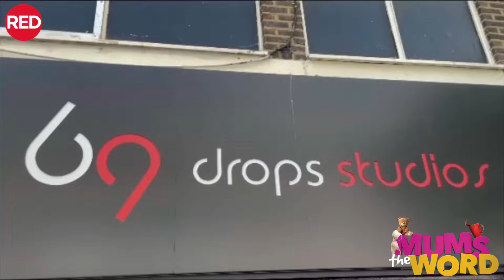Mum's The Word Photoshoot BTS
Mum's The Word is the Mother of all shows comes to St George's Hall, Bradford on 10 Oct 2022. This witty entertaining show stars Eastenders' GEMMA BISSIX, the hilarious SARAH DEARLOVE from Housewives on Holiday and introducing the talented AMY AMBROSE.